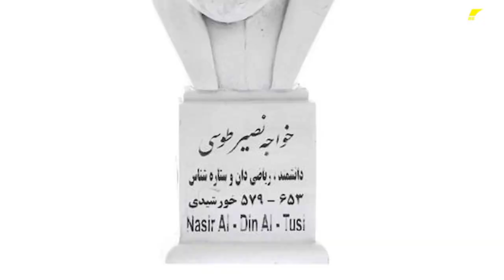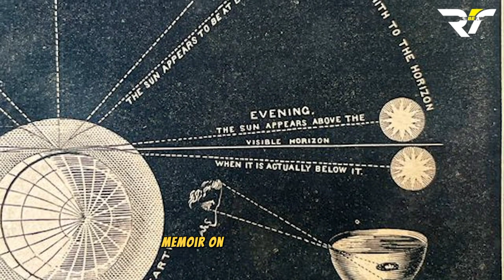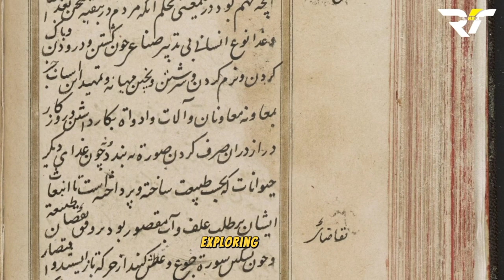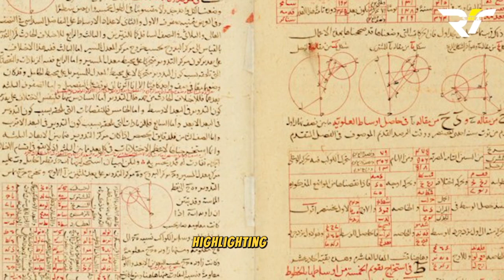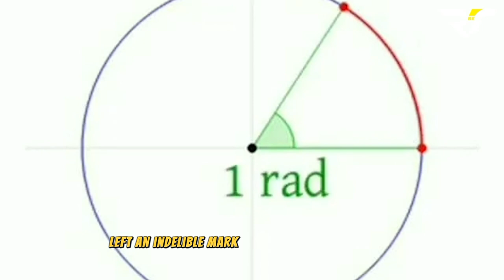Inventions of Mathematical Concepts | Tusi Couple | Entrepreneur in History - Nasir al-Din al-Tusi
Explore the ingenious mind of Nasir al-Din al-Tusi, an unsung entrepreneur of history, as we delve into the ground-breaking inventions of mathematical concepts and solutions attributed to the Tusi Couple. Unearth the brilliance behind this historical figure who transcended conventional norms, leaving an indelible mark on the realms of mathematics and entrepreneurship. The Tusi Couple, a celestial mechanism devised by al-Tusi, revolutionized mathematical thought, influencing diverse fields from astronomy to engineering.
Embark on a journey through the corridors of time, discovering the intersection of innovation and entrepreneurship in the medieval Islamic world. Nasir al-Din al-Tusi's contributions extend beyond mathematical elegance; they reflect a strategic entrepreneurial spirit that navigated the complexities of his era. Witness the convergence of mathematical genius and entrepreneurial acumen, unraveling a narrative often overshadowed by more widely recognized historical figures.
In this exploration, we shed light on the unique marriage of mathematical concepts and entrepreneurial prowess, showcasing how Nasir al-Din al-Tusi's legacy continues to inspire contemporary thinkers. Join us in uncovering the unsung heroics of an entrepreneur in history whose mathematical inventions resonate across the ages, shaping the foundations of our modern understanding.
Chapters: -
00:00 Who is nasir al-din al-tusi?
00:59 Inventions of Nasir al-Din al-Tusi
01:56 Nasir al-Din al-Tusi's famous books:
03:59 Rewards of "Nasir al-Din al-Tusi
04:25 Legacy and Impact
04:53 In conclusion